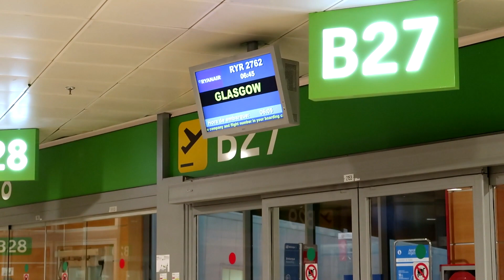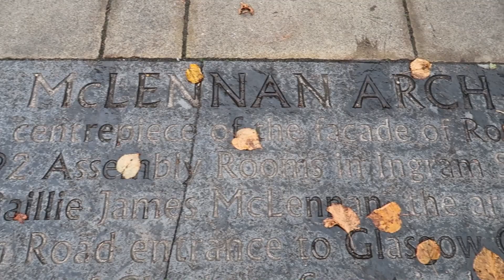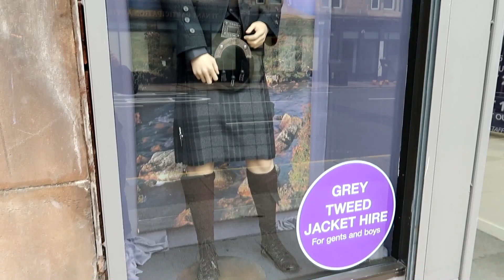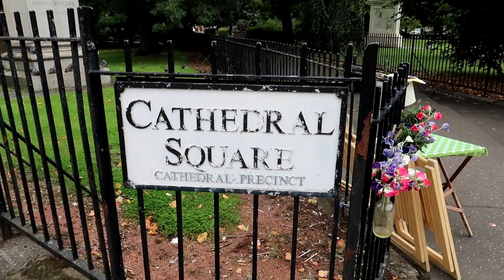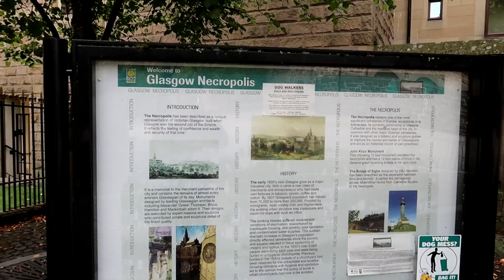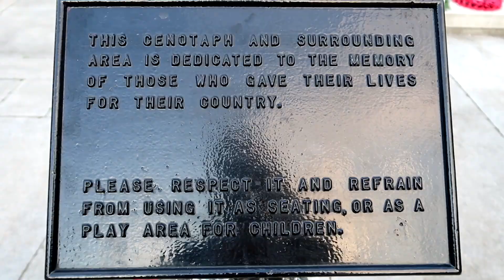GLASGOW en UN DÍA | HIGHLANDS Escocia vlog 1 | SeguirViajando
¡Hola!
Empieza nuestro viaje por Escocia pasando un día en Glasgow, una ciudad que nos ha sorprendido para bien.

1. Start Again (Instrumental Version) - Kata
2. Faster Car - Loving Caliber
3. Put It On - Craig Reever